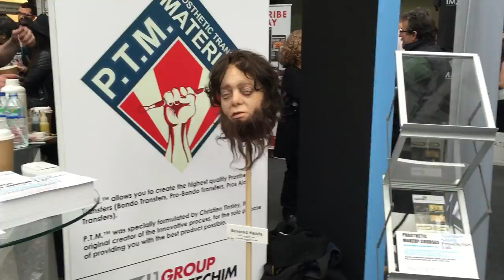Nearly broke my ankle!! | IMATS LONDON 2016 VLOG